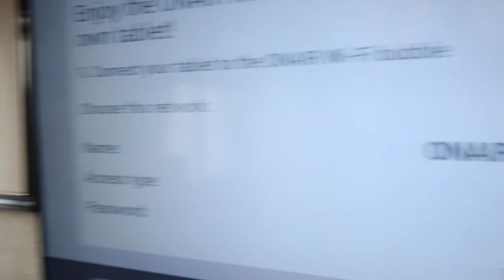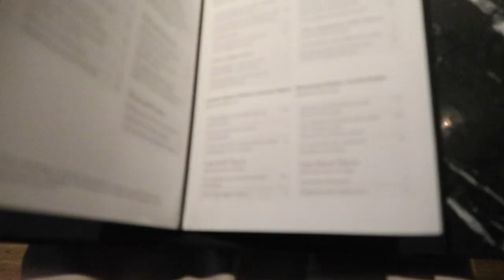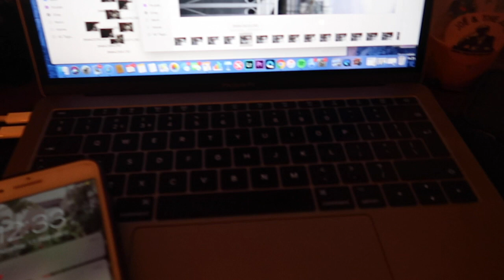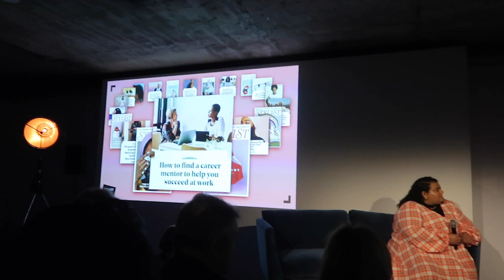LFW, HOTEL STAYS, FRIENDS, SPRING CLOTHES AND MORE! WEEKLY VLOG! | India Moon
Nasty Gal Sage Green Blazer
Boohoo eyelet detailed belt Similar
H&M sage green dress: sold out sadly :(
H&M Sage green knit: in sale unfortunately.
Daisy Jewellery Necklace
Topshop Earrings

Rings from:
Daisy Jewellery

Topshop faux leather trousers
Asos belt
Zara knit crop top in cream:
Monki Coat
Cream blazer similar
Black and gold belt

Topshop Cream suit: trousers
White Tee